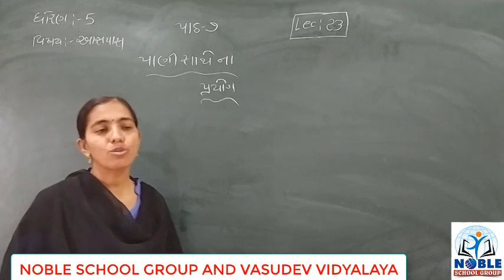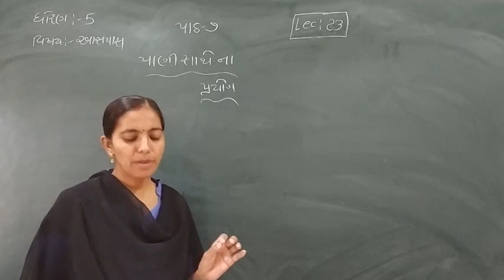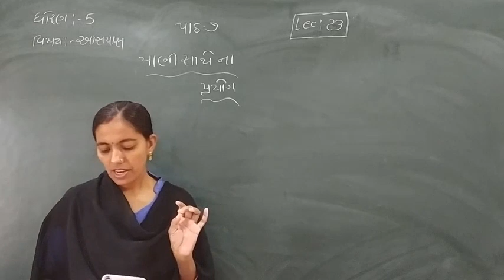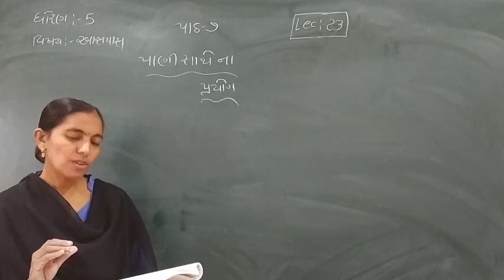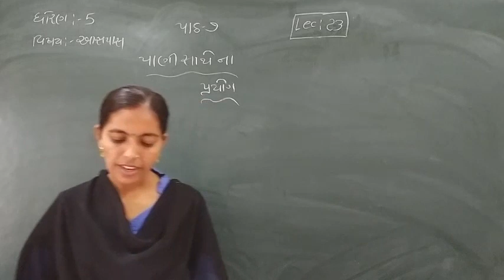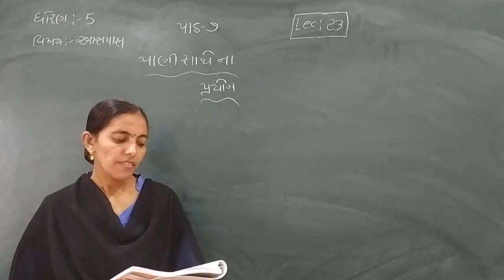Standard - 5 Aspas Lecture -23 by Rachnamadam